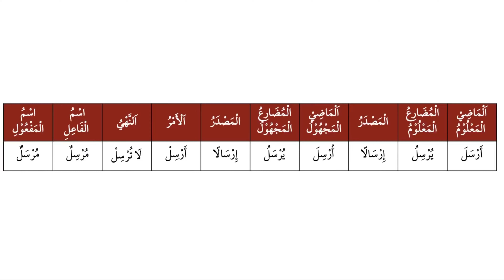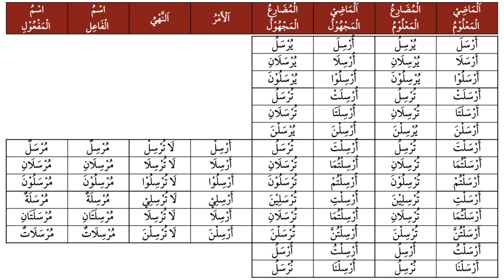Arabic Verb Conjugation: باب إفعال